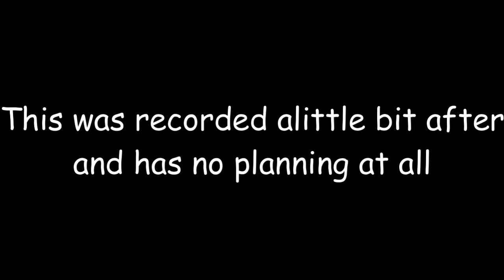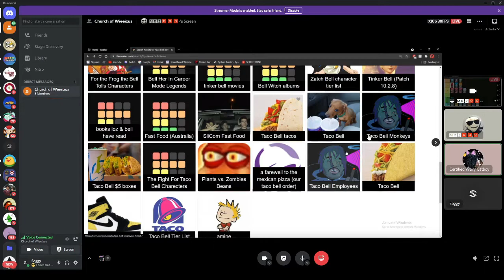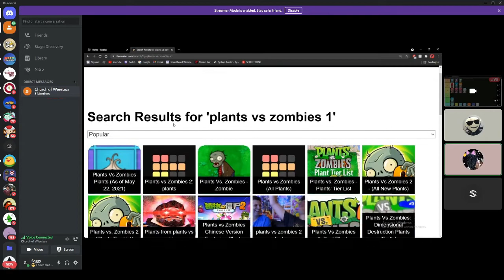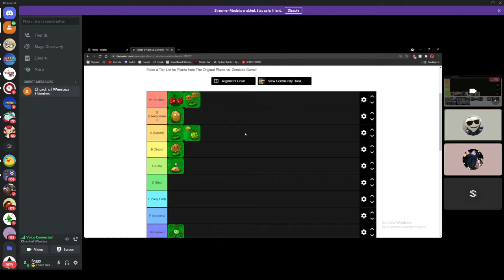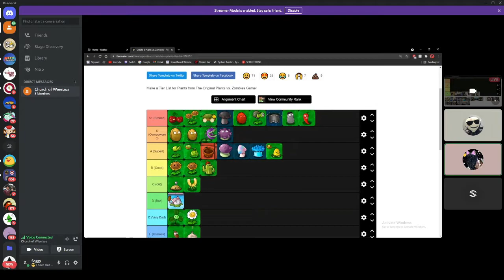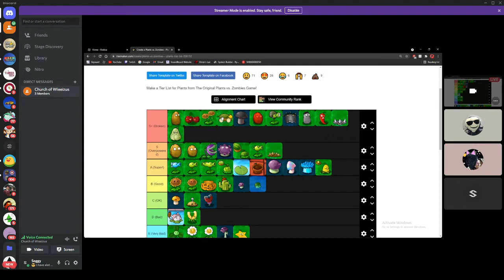The Correct Plants Vs Zombies Tier List :)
Watch the first if you haven't already :)